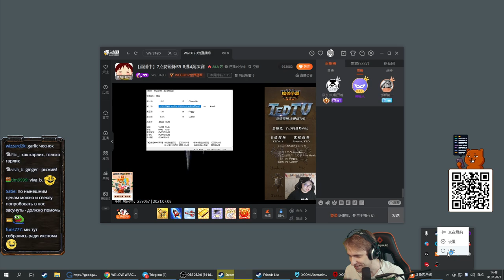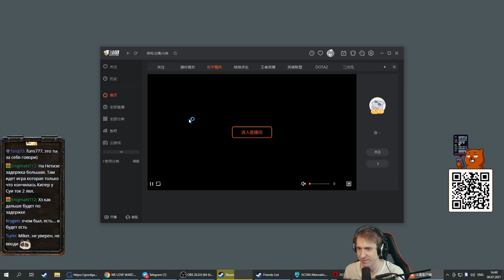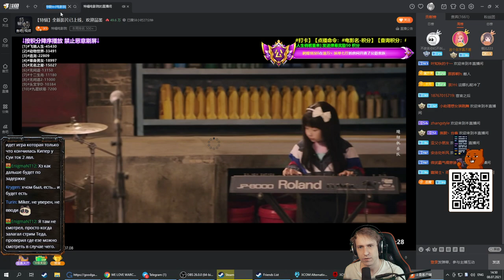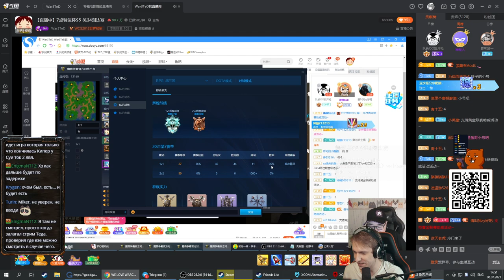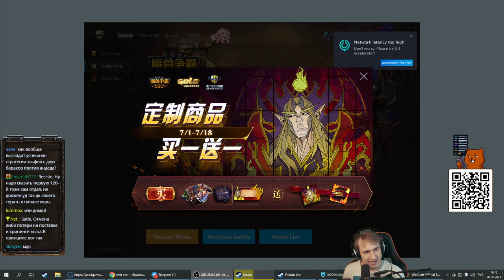TeD Cup #5 1/4 с Майкером